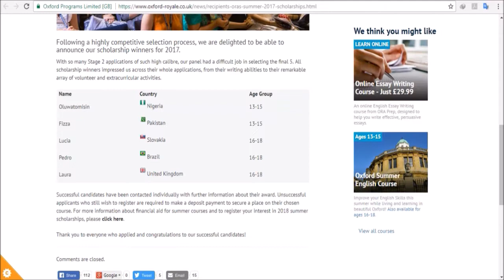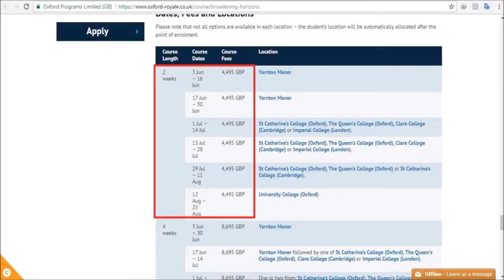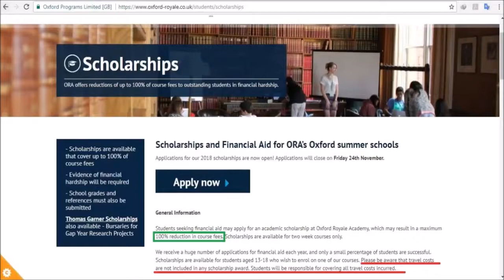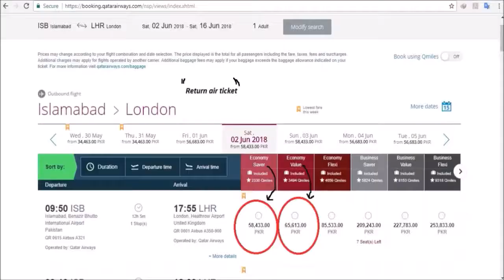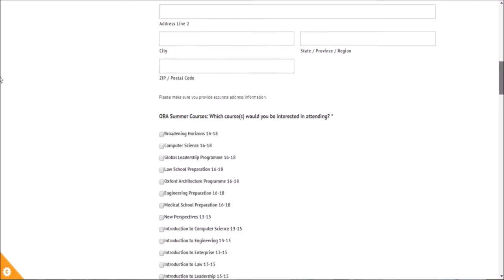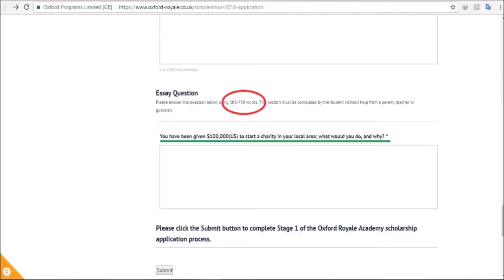Oxford Royale Academy Summer School Scholarship 2018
Hey! In this, video I have explained the Oxford Royale Academy summer school scholarship program and have tried to motivate students to apply for it especially Pakistani students as they make up a major chunk of the students shortlisted each year. I hope that after watching this video, you'd have made a firm decision to apply! Or maybe you have already started your application.

The video for guidance to fill the online application form will be uploaded soon.
The DEADLINE to apply for this scholarship is NOVEMBER 24, 2017! So hurry up!!!

P.S: They will be whole series about Study in Germany, Study inn the U.S., Scholarship in Turkey, Scholarship in Hungary and Scholarship in China for undergraduate studies.

Thanks!